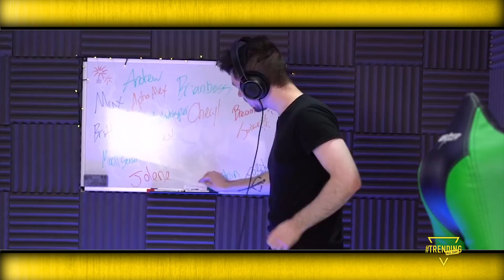PAUL BROTHERS IN THE HOT SEAT, RUDY MANCUSO COLLABS W/ STEPH CURRY, & MORE!J // INFLUENCERS ONLY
OUR STORIES FOR TODAY!
Logan Paul Gets Sued & Jake Paul Drops The N Word!

Steph Curry & Rudy Mancuso Team Up For A New Video Collab!

Dishing out gossip and breaking news twice a week on all the inﬂuencers you think you know.